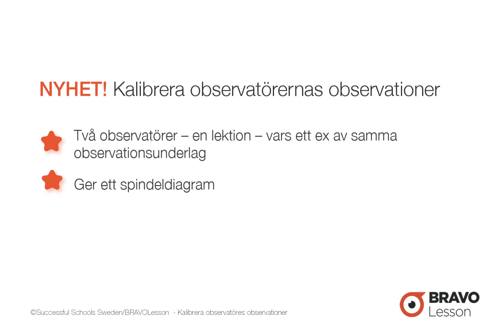Spindeldiagram i BRAVOLesson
För att kalibrera två eller flera observatörers uppfattning om en och samma lektion